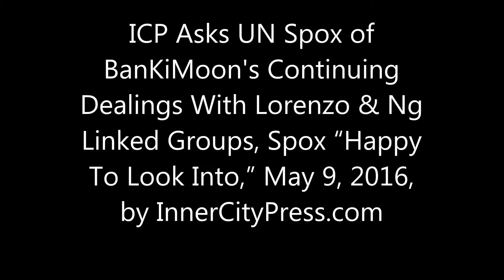ICP Asks UN of Ban's Continuing Dealings With Lorenzo & Ng Linked Groups, Spox “Happy To Look Into”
Ban Has Engaged With Lorenzo & Ng Linked GG-UNSDG, Spox Happy to Check

By Matthew Russell Lee, Exclusive series

UNITED NATIONS, May 9 -- While many try to insulate today's UN from the open corruption of the recent past of President of the General Assembly John Ashe, there is continuity to this UN scandal. This includes a revival of the Ng Lap Seng's old "South South News" team, with El Salvador ex-Ambassador Carlos Garcia and others, even as those investigating this UN corruption are evicted and restricted, and those covering it up are rewarded.

   As UN officials including Cristina Gallach, whose involvement in the scandal is detailed in the UN's own Office of Internal Oversight Services audit at Paragraphs 37 to 40 and 20(b) have moved to evict Inner City Press  from the UN premises (video here, Courthouse News article here) and restrict its access, Inner City Press has been made aware of a revival of the South South News model, in an organization which retains ties to indicted Ng Lap Seng.

  On May 9 in Federal court in lower Manhattan Assistant U.S. Attorney Daniel Richenthal said the prosecution anticipates filing a superseding indictment against John Ashe before May 27, who now has a court appointed lawyer despite allegedly receiving $1.3 million in bribes. Ng Lap Seng, according to the indictment, infused South South News with $12 million. At the UN, other than eviction and retaliation against the critical Press pursuing the story, the beat just goes on.

The so-called "Global Governance for the United Nations Sustainable Development Goals (GG-UNSDG)" has sprung up, with its website listing as registrant Francis Lorenzo who has pleaded guilty to UN bribery charges and with as administrator CBatres. This same CBatres was administrator for Ng Lap Seng's Sun Kian Ip Foundation, subject to the UN audit.

Secretary General Ban Ki-moon has attended events of the GG-UNSDG and in March 2016 of one of its four "partners," the one founded by Francis Lorenzo who has pleaded guilty to UN bribery charges.

The OIOS audit, then, was not an attempt to ensure that the sell-outs to corruption shown for example in Paragraphs 37-40 and 20(b) don't happen again - because they are continuing to happen.

Inner City Press asked Ban's spokesman Stephane Dujarric about these connections on May 9. Video here:

 I’m not aware of this particular group that you raise.  I’m happy to look into it.

Dujarric said he was happy to check but nothing came back by 7 pm. Meanwhile Inner City Press found that Dujarric had blocked it on Twitter.

Again the UN's response has been to target, oust, evict and restrict the Press which is pursuing and will continue to pursue this story.  For now, Ban and Gallach have Inner City Press confined to small Kafka-esque stakeouts told not to ask questions to diplomats.

  The website, with photos of Ban Ki-moon and Garcia and a UN Correspondents Association member who while an UNCA Executive Committee member attended indicted Ng Lap Seng's August 2015 Macau event, saying on its website as of May 6, 2016 that it

"in collaboration with the Permanent Mission of Grenada to the United Nations and the Montessori Model United Nations organized a High-level Meeting on Media, Education and Global Governance for the UNSDG at the New York Hilton Hotel.

The key note speakers included H.E. Mr. Carlos Alberto Rojas Santos, Deputy Permanent Representative of Honduras to the United Nations; Mrs. Marcela Suazo, Director of South-South Unit, UNFPA; Mr. Diego Diaz, Trade Commissioner of Guatemala, Trade Office in New York;  Mr. Julio Pujols, Counsellor of the Dominican Republic to the United Nations; Mr. Haliscelik Kahraman, New York & UN Bureau Chief- Turkish Radio and Television- TRTWorld; and Mr. Yuntao Guo, Secretary General of the Global Governance for the United Nations Sustainable Development Goals."''"

But GG-UNSDG's website's administrator is Francis Lorenzo, who had pleaded guilty to UN bribery charges. Another connection to Ng Lap Seng is Christian Batres, involved in the website and in Sun Kian Ip Foundation before it. As Inner City Press reported, before and after its eviction by Ban Ki-moon, everything is for sale in Ban's UN. We'll have more on this.

Ban's Gallach and Dujarric have defended the continuation of South South News with a UN office while Inner City Press is evicted and restricted, now wil play dumb on this new corruption as moneyed South South News issued a statement attach unnamed independent journalists - Ban's UN has come to this, with big Gulf and western media conflicted out since South South News funded the UN Correspondents Association they use to attach their independent competitors - to this has the UN sunk.